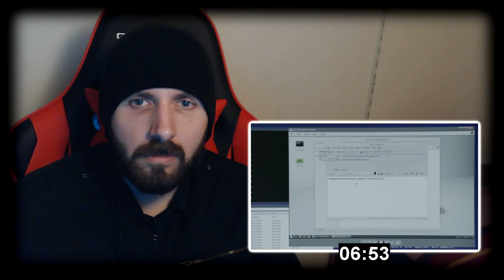REACTION ► Mr Robot ► 3x02 - eps3.1_undo.gz